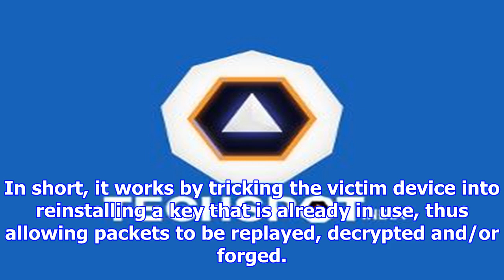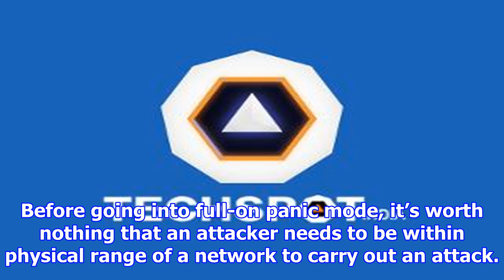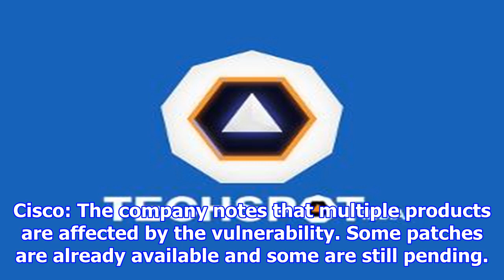Wi-fi weakness krack disclosed, affecting nearly every connected device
Wi-Fi encryption security took a major hit on Monday with the disclosure of a flaw that affects virt...